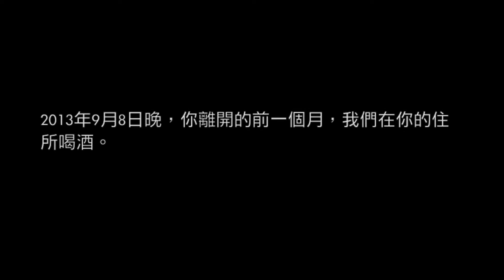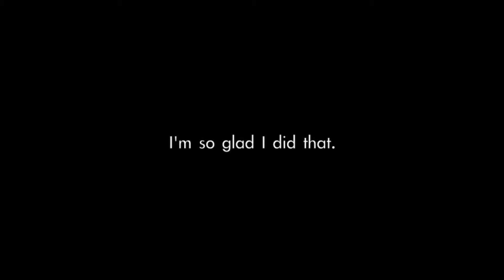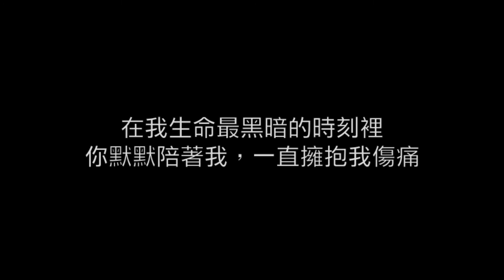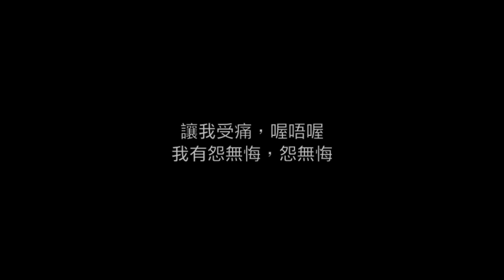有怨無悔 裡小海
2013年9月8日晚，你離開的前一個月，我們在你的住所喝酒。

放著同樣的背景音樂，我們聊女人、聊往事、聊8803與藝術學院的日子。評論著社會與身處的這個環境，我們進行例行的哲學辯證、試手，還有彈著吉他，唱著那些年我們一起寫的歌。

就在意識即將關閉之前，我要求你唱這首，繼《闊的海》之後，我最喜歡的新歌。

酒杯都快拿不穩的你，埋怨幾句後，還是應了我的堅持，抄起了吉他，刷起了和弦，完全不顧半夜三更左鄰右舍的感受，用你僅剩的生命能量，扯開了嗓子，吶喊著，訴說著對過去的追悔，與覺悟。

你不知道的是，在我提出這個要求前，我已經悄悄的，把手機置放在桌上，並按下了錄音鍵。

I'm so glad I did that.

有怨無悔

詞/曲/編曲/演奏/演唱：李至耕/richter sodom/裡小海/李小海

錄音時間：2013/9/9  00:09

我有一把吉他，它是我在光華商場買來的
那時光華商場還沒拆，那時洲美高架還沒蓋
那時台北還是一個混亂吵雜塞車擁擠又髒又亂又臭的城市
當然它現在還是

在我生命最破碎的時刻裡，
你默默陪著我，一直守護我身後，
你總是陪我唱，這世界多齷齪
從來沒有放棄過我，

任我撥弄，喔唔喔，無怨無悔，怨無悔

我有過一個女朋友，那是我十六歲的初戀女友
那時我們那麼的相愛，那時我們相信有真愛
那時相愛那麼單純那麼直接願意付出願意相信願意盡我一切

在我生命最懦弱的時刻裡，
你默默陪著我，一直被我所傷透，
你總是聽我說，這世界多醜陋
終於有天放棄了我，

任我傷透，喔唔喔，有怨有悔，怨有悔

不久前我還有女朋友，那是我三十一歲的情人，
我們遭遇很多的挫折，我們彼此互相的傷害
我再也不能確定自己能否愛人我就是個不斷傷害別人的混蛋
妳離開了我 我一直犯錯 同樣的錯

在我生命最黑暗的時刻裡，
你默默陪著我，一直擁抱我傷痛，
你總是聽我說，我總是讓妳痛，
終於有天你無法忍受

讓我受痛，喔唔喔，我有怨無悔，怨無悔
讓我忍痛，喔唔喔，我有怨無悔，怨無悔

李至耕 / richter sodom / 裡小海 / 李小海
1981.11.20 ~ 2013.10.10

失去你之後，一個朋友告訴我

“死亡的真正意義，是被遺忘。”

兄弟，這一次

我不會再讓你死去的。